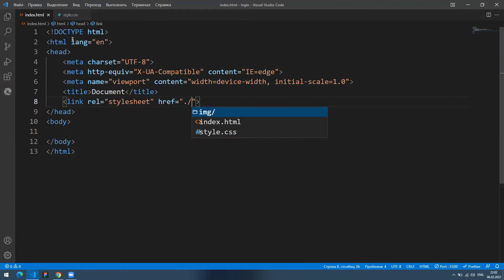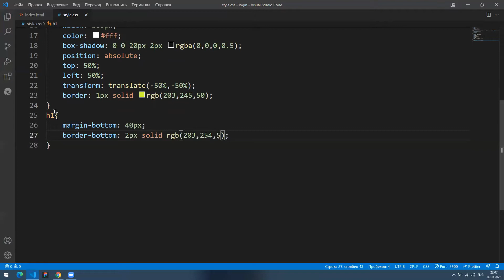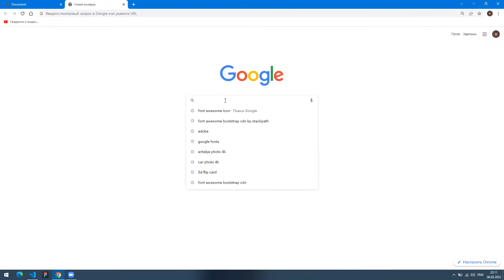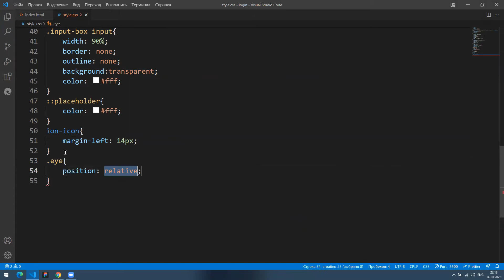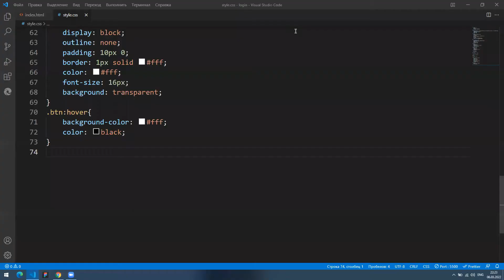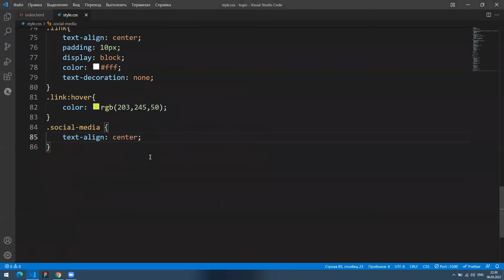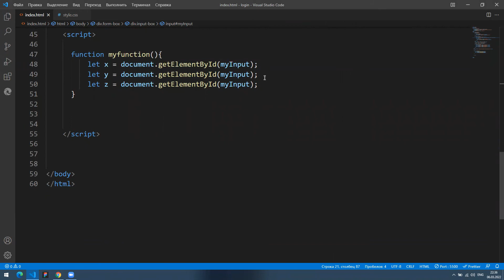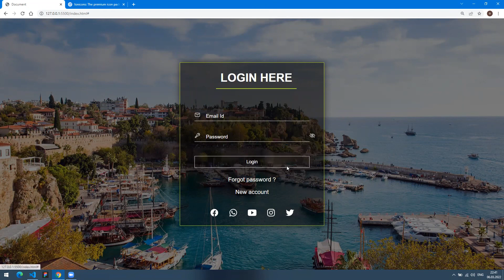Amazing Transparent Login form Just by using HTML && CSS && JAVASCRIPT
how ti make login with password html css js

Ihow to build a website
html5 tutorial
css3 tutorial
website UI design tutorial
Coding Karunadu
Make website
create website
build website
how build a personal website
website design
website design using html and css. Free Source Code